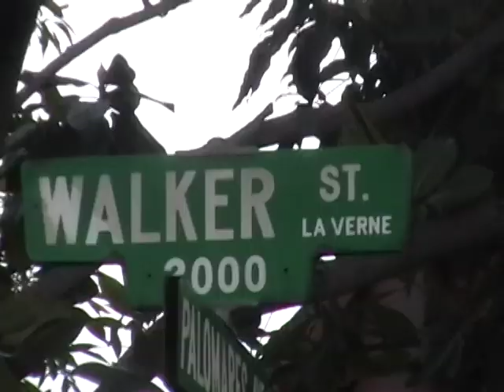Fabian Walker NO DOUGH IN '08 shit!!!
GOOD LOOKS TO Etnies, Who's Bustin.com, and Cellular board shop (lone Heezy all day M.C.S. 4 LIFE) oh yeah fuck bitch niggas that don't give up that footage, and sit and let it collect dust  "FAAGGETTS"